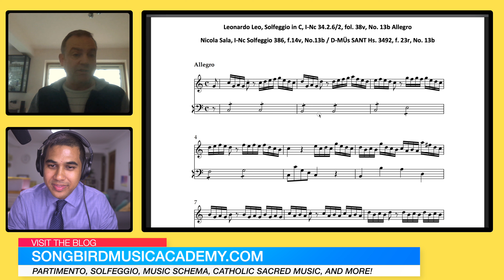Mattheson vs Buttstett: Who was right? (feat. Nicholas Baragwanath)